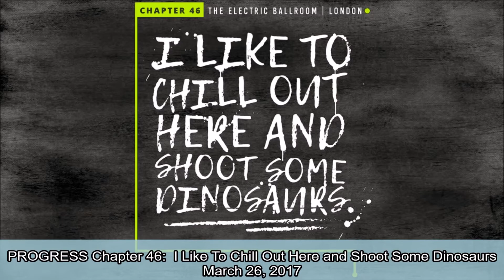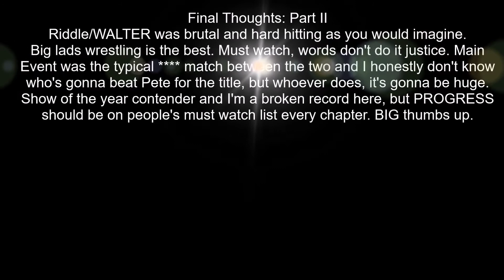PROGRESS Chapter 46: I Like To Chill Out Here and Shoot Some Dinosaurs Review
Song - Into the Dark Dawn